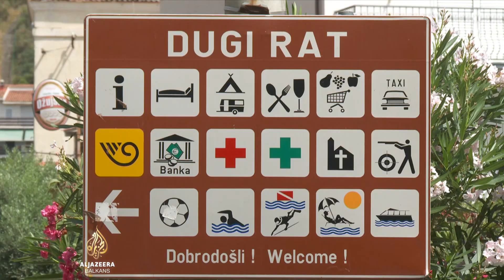Opasni otpad uz obalu: Stanovnici Dugog Rata strahuju za zdravlje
U Dugom Ratu, nedaleko od Splita, nalaze se tone potencijalno opasnog otpada nasutog uz more.

Kompanija koja je eksploatisala mineralne sirovine nije obavila sanaciju, a godinama to, bez rezultata, obećava i država.

Mještani strahuju za zdravlje.